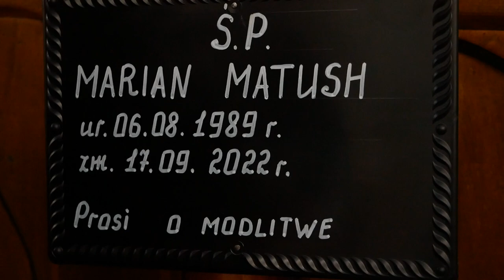“Niech Bóg otworzy bramy raju”. Mościska żegnali Mariana Matusza, który zginął w obronie Ukrainy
W dniu 3 listopada w Mościskach, w parafii Narodzenia św. Jana Chrzciciela odbyły się uroczystości pogrzebowe Mariana Matusza, parafianina, ministranta, członka mościskiej społeczności polskiej, który oddał swoje życie w obronie Ukrainy. Zginął 17 września 2022 r.

Mszy Świętej pogrzebowej przewodniczył ks.abp Mieczysław Mokrzycki metropolita Lwowski, który zachęcił obecnych do ogarnięcia modlitwą ś.p. żołnierza Mariana, który oddał swoje życie za naszą  wolność i prawo na życie w pokoju:

— Jezus Chrystus powiedział, że nie ma większej miłości od tej, jak ktoś życie swoje oddaje za przyjaciół swoich. Te słowa dziś przemawiamy nad trumną żołnierza, który wrócił do swojej rodzinnej miejscowości, jako obrońca i bohater Ojczyzny, w tym także swoich przyjaciół.

Z ogromną wdzięcznością i modlitwą odprowadzamy Mariana do Niebieskiej Ojczyzny i prosimy Boga, żeby przyjął go w swoje miłosierne Ojcowskie ramiona. „Nie umiera ten, kto zostaje w sercach ludzi”. Więc niech zostanie Marian w naszej pamięci. Ofiarujmy tę Eucharystię w intencji daru zbawienia dla niego, aby przez nią Pan otworzył dla niego bramy raju.

Homilię wygłosił ks. Władysław Derunow, proboszcz parafii.  Po Mszy Świętej kondukt pogrzebowy wyruszył do miejsca złożenia doczesnych szczątków ś.p. Mariana Matusza na miejscowym cmentarzu. Oddać hołd żołnierzowi, który ofiarował swoje życie za wolność Ukrainy przybył przedstawiciel Konsula Generalnego RP we Lwowie, licznie zgromadzili się parafianie i towarzysze ze służby wojskowej, uczniowe szkoły polskiej oraz mieszkańce Mościsk, którzy na kolanach  z flagami Polski i Ukrainy w rękach żegnali bohatera.

Marian Matusz urodził się w 1989 roku. Ukończył wydział WF na Uniwersytecie Pedagogicznym w Drohobyczu, po studiach zaciągnął się do Straży Granicznej. W 2014 roku brał udział w Operacji Antyterorystycznej na Wschodzie Ukrainy. Po wybuchu wielkiej wojny został ponownie mobilizowany, od czerwcu 2022 r. był na froncie.